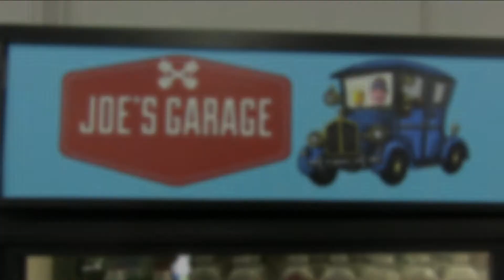Packards International Joe Conzonire & Aaron Weiss tour 2 13 2015